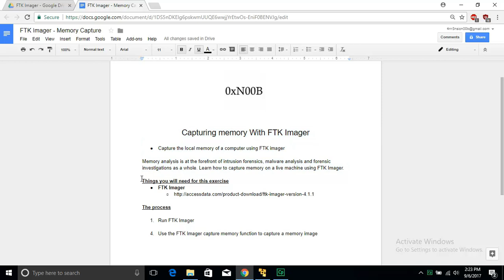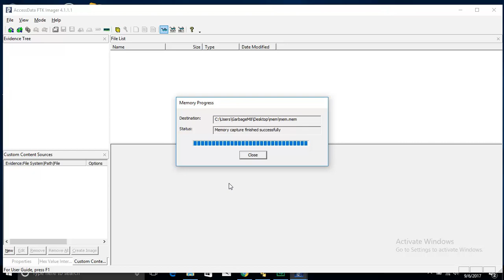FTK IMAGER - Capturing Memory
Capturing memory With FTK Imager

-Capture the local memory of a computer using FTK imager

-Memory analysis is at the forefront of intrusion forensics, malware analysis and forensic investigations as a whole. Learn how to capture memory on a live machine using FTK Imager.

Things you will need for this exercise:
FTK Imager

The process:

-Run FTK Imager

-Use the FTK Imager capture memory function to capture a memory image